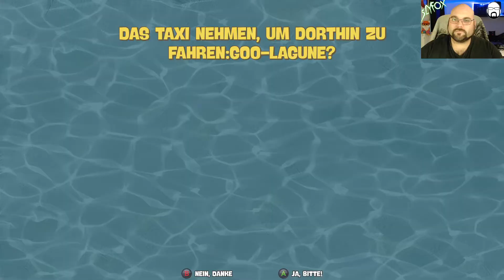Let's Play Spongebob Schwammkopf: Schlacht um Bikini Bottom Rehydrated #16 | Deutsch / German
Let's Play Spongebob Schwammkopf: Schlacht um Bikini Bottom Rehydrated mit SlyfoX (German / Deutsch) Livestream Mitschnitt in Full-HD